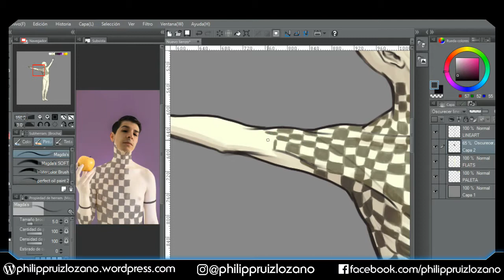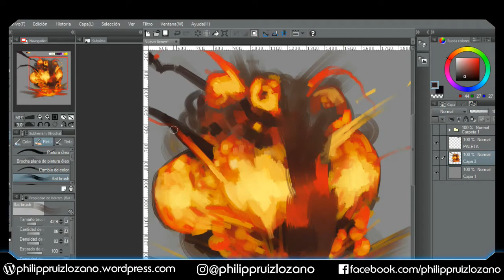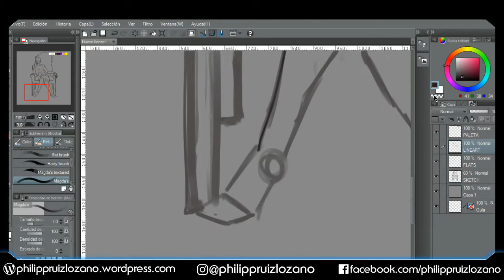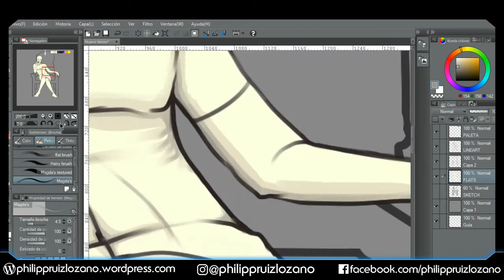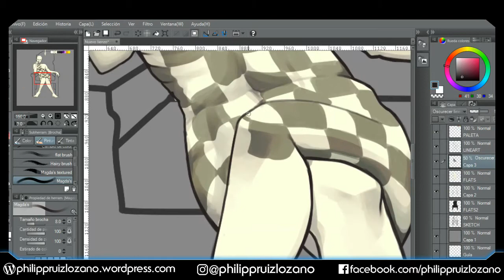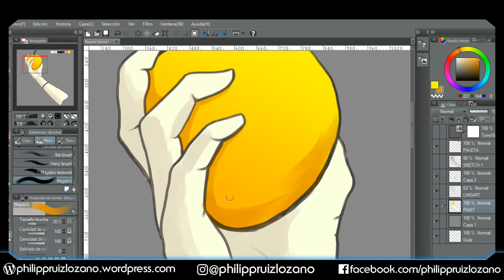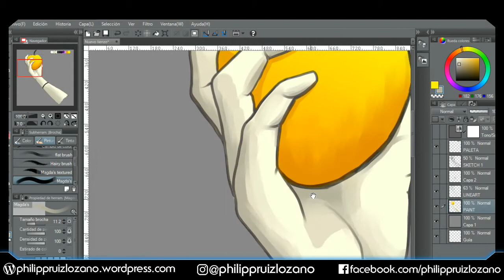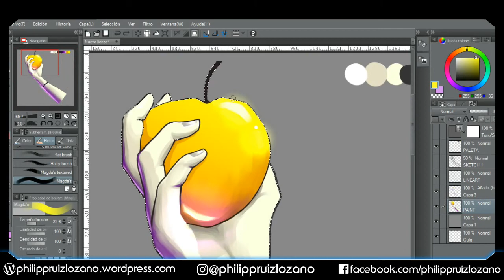TIMELAPSE || CHARACTER DESIGN ALDAKETAREN || Digital Painting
🎨 Stuff I use:
✦ PaperMate Infinite Lead Mine Mechanical Pencil 0.7 mm
✦ Copic and Spectrum Noir markers
✦ Smason Go Mic USB microphone
✦ [Final Wallpaper]: "Video credits: Pishang Ujeniya" 🔹